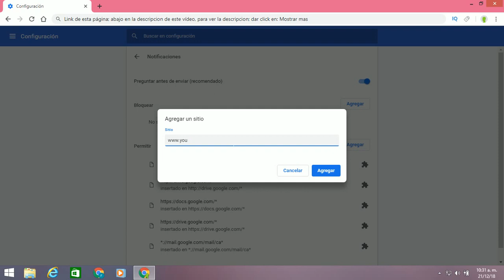Como quitar las notificiones de Google Chrome en pc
Bienvenidos/as a este vídeo donde les enseñaré a: Como desactivar las notificaciones de Google Chrome en Computadora o pc, Laptod y Minilaptod; por favor si les gusta den me gusta, compartanlo, suscribanse a este canal, también activen la campanita para ver todos los vídeos que subo y gracias.

Este es el link: chrome://settings/content/notifications de la página que usé en el vídeo para: desactivar las notificaciones de Google Chrome en mi Computadora o pc, Laptod y Minilaptod.